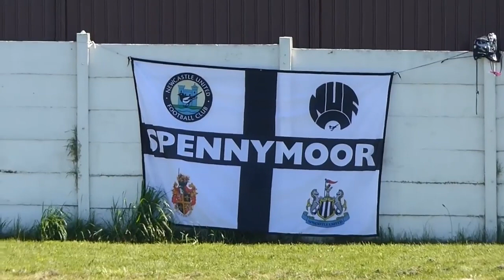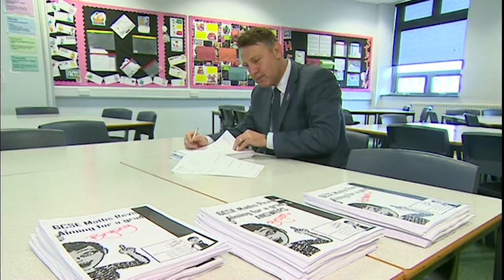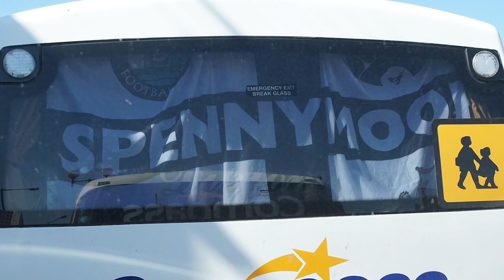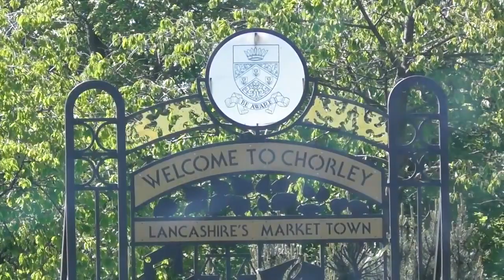The Final | Chorley vs Spennymoor | Moors Films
So close, yet so far. Re-live a dramatic day at Victory Park as Moors faced Chorley in the 2019 National League Play-Off Final.

Featuring exclusive clips and interviews, feel the pain, euphoria and pride all over again.

Thanks to Two Men In Search Of The Beautiful Game for allowing us to use their footage.